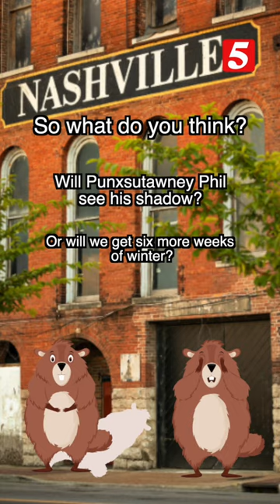Happy Groundhog Day from NewsChannel 5!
Do you think Punxsutawney Phil will see his shadow?